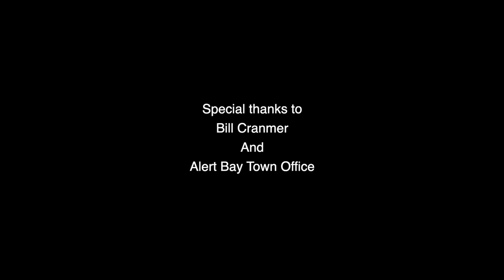1926 Alert Bay, life in the village, very rare footage, Alert Bay, BC. 16mm.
1926 Alert Bay, life in the village, very rare footage, Alert Bay, BC. 16mm.

Some very rare footage of the settlement of Alert Bay on Cormorant Island the home of the 'Na̱mg̱is First Nation. Thank you to the Alert Bay village office and Mr Bill Cranmer.
2 min 58 secs, 16mm 2k digital scan 16mm

episode 73